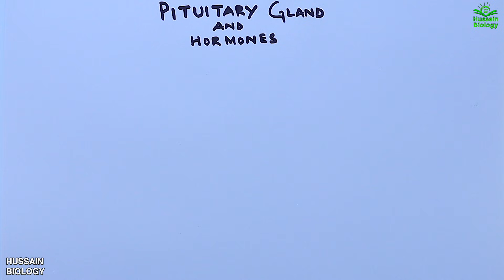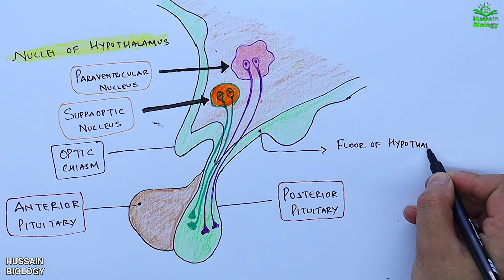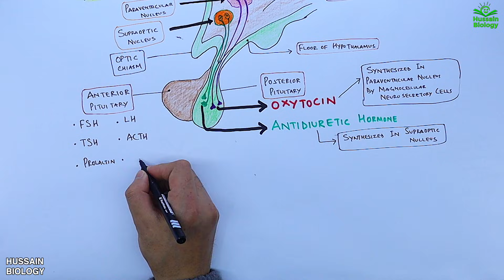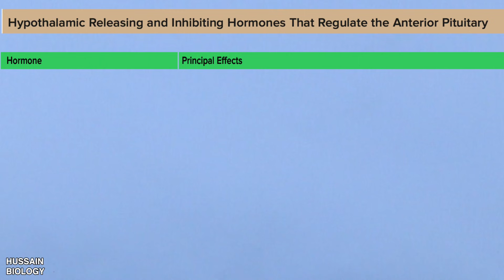Pituitary Gland | Hormones and Hypothalamus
The pituitary gland, or hypophysis, is an endocrine gland, about the size of a chickpea[2] and weighing, on average, 0.5 grams in humans. It is a protrusion off the bottom of the hypothalamus at the base of the brain. The hypophysis rests upon the hypophyseal fossa of the sphenoid bone in the center of the middle cranial fossa and is surrounded by a small bony cavity (sella turcica) .
The pituitary gland, in humans, is oval in shape and is a pea-sized gland that sits in a protective bony enclosure called the sella turcica. It is composed of two lobes: anterior and posterior, with the intermediate lobe that joins the two regions.In many animals, these three lobes are distinct. The intermediate is avascular and almost absent in human beings. The intermediate lobe is present in many animal species, in particular in rodents, mice and rats, that have been used extensively to study pituitary development and function. In all animals, the fleshy, glandular anterior pituitary is distinct from the neural composition of the posterior pituitary, which is an extension of the hypothalamus.
The anterior pituitary arises from an invagination of the oral ectoderm (Rathke's pouch). This contrasts with the posterior pituitary, which originates from neuroectoderm.

Endocrine cells of the anterior pituitary are controlled by regulatory hormones released by parvocellular neurosecretory cells in the hypothalamic capillaries leading to infundibular blood vessels, which in turn lead to a second capillary bed in the anterior pituitary. This vascular relationship constitutes the hypothalamo-hypophyseal portal system. Diffusing out of the second capillary bed, the hypothalamic releasing hormones then bind to anterior pituitary endocrine cells, upregulating or downregulating their release of hormones.
The posterior lobe develops as an extension of the hypothalamus, from the floor of the third ventricle.
The anterior pituitary synthesizes and secretes hormones. All releasing hormones (-RH) referred to, can also be referred to as releasing factors (-RF).

Somatotropes:

Human growth hormone (HGH), also referred to as 'growth hormone' (GH), and also as somatotropin, is released under the influence of hypothalamic growth hormone-releasing hormone (GHRH), and is inhibited by hypothalamic somatostatin.
Corticotropes:

Cleaved from the precursor proopiomelanocortin protein, and include adrenocorticotropic hormone (ACTH), and beta-endorphin, and melanocyte-stimulating hormone are released under the influence of hypothalamic corticotropin-releasing hormone (CRH).[9][10]: 1210
Thyrotropes:

Thyroid-stimulating hormone (TSH), is released under the influence of hypothalamic thyrotropin-releasing hormone (TRH) and is inhibited by somatostatin.
Gonadotropes:

Luteinizing hormone (LH).
Follicle-stimulating hormone (FSH), both released under influence of Gonadotropin-releasing Hormone (GnRH)
Lactotropes:

Prolactin (PRL), whose release is inconsistently stimulated by hypothalamic TRH, oxytocin, vasopressin, vasoactive intestinal peptide, angiotensin II, neuropeptide Y, galanin, substance P, bombesin-like peptides (gastrin-releasing peptide, neuromedin B and C), and neurotensin, and inhibited by hypothalamic dopamine.[11]
These hormones are released from the anterior pituitary under the influence of the hypothalamus. Hypothalamic hormones are secreted to the anterior lobe by way of a special capillary system, called the hypothalamic-hypophysial portal system.